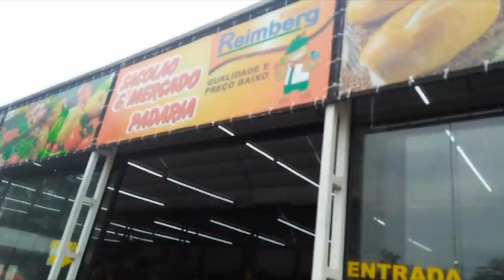VLOG: Plantinhas novas, noite do hot dog, famila maluca